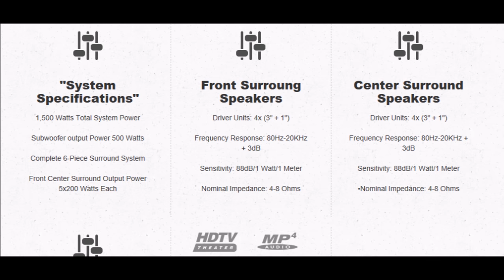Cayman speakers hd-51 hd-21 hd-31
Every night feels like movie night when your favorite movies are presented in breathtakingly Full HDTV AUDIO. Amp up powerhouse performances and gripping action sequences with 1500W of 5.1-ch HD surround sound2 - your friends and family will be your biggest fans